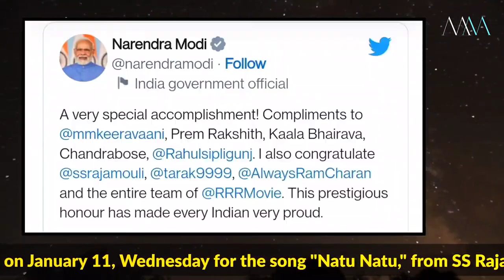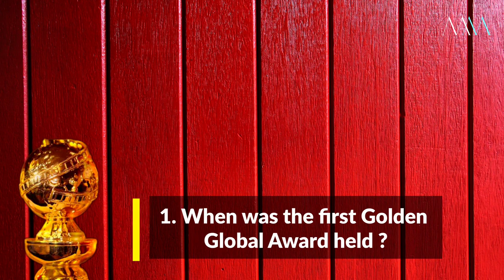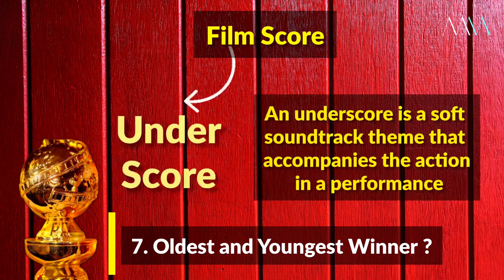Modi Ji ne kya kaha " Natu Natu " song k bare me ? | Who's this Actress ? Mini Mantra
The 80th Golden Globe Awards honored the best in film and American television of 2022, as chosen by the Hollywood Foreign Press Association (HFPA). The ceremony was held on January 10, 2023, from The Beverly Hilton in Beverly Hills, California .
Winners :
Austin Butler , Cate Blanchett ,Jennifer Coolidge , Paul Walter Hauser ,  Julia Garner , Tyler James Williams ,  Amanda Seyfried , Evan Peters , Jeremy Allen White ,   Zendaya , Michelle Yeoh.

M.M. Keeravani, Kala Bhairava, and Rahul Sipligunj.
RRR movie
Natu Natu song.
Ramcharan
 N T Rama Rao
Shriya Saran